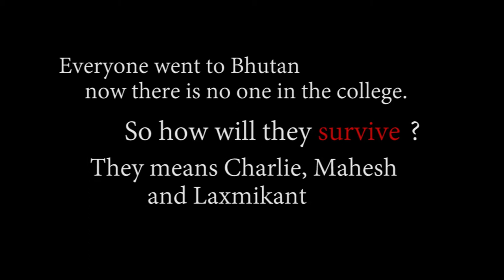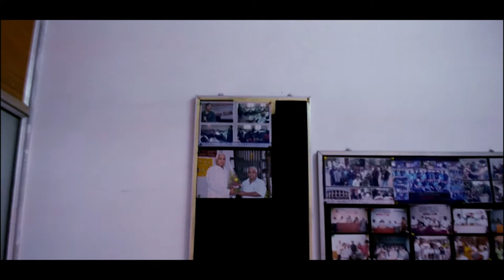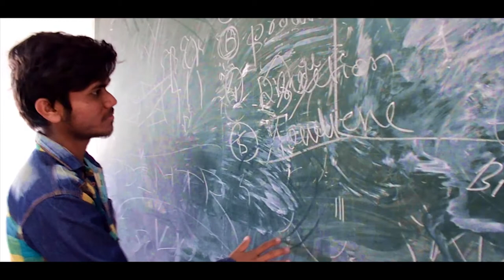Leaving Nagpur | DNC Mass Communication Department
Few sweet memories from the time of departure on Nagpur Railway station. And cinematic representation of the college when there is no one left to Enjoy 😂

Cheers to Mass Communication Department